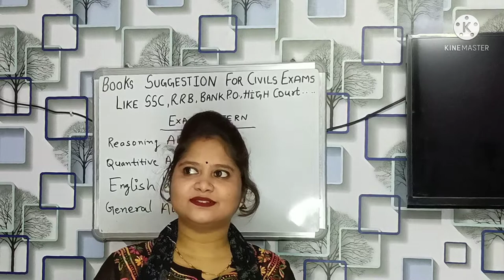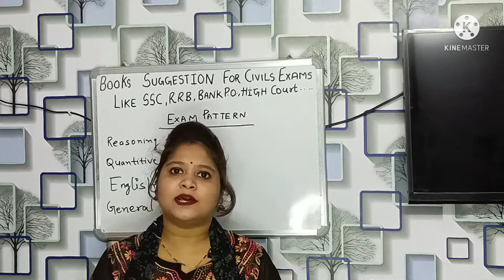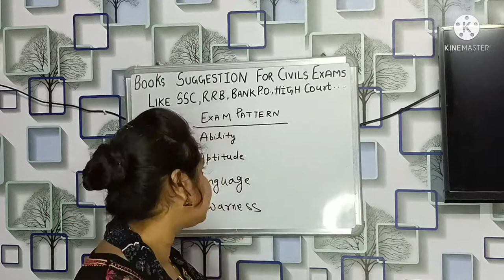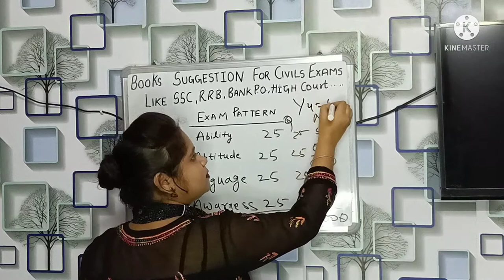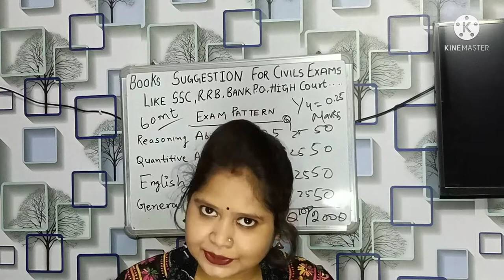right books selection for government exam part 1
Topic - book suggestion for government exam preparation part 1

this channel is organised by Vandana ex teacher

founders Vandana and Mohnish